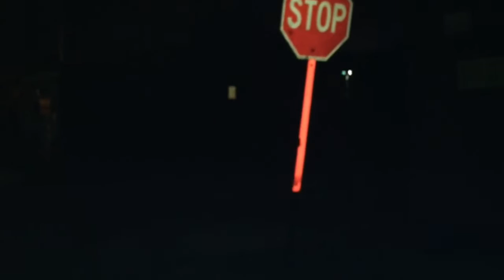Small Boss - Black Tie Tuesdays Episode 1: Mind Games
Black Tie Tuesdays Episode 1- Mind Games
20 Years Young coming soon!

*Neither Black Tie Records or Small Boss claim ownership of the beat used for this video*